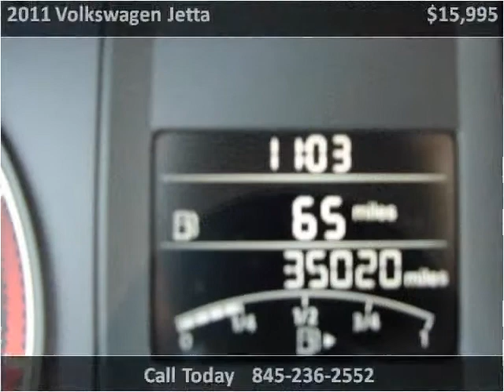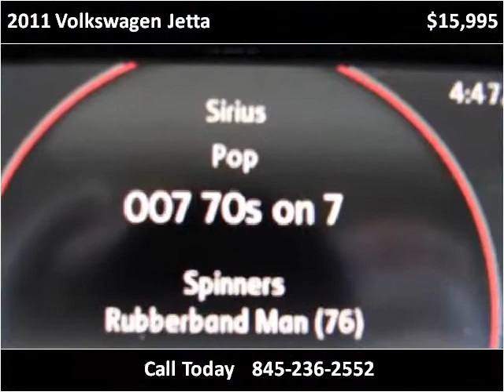2011 Volkswagen Jetta Used Cars Marlboro NY